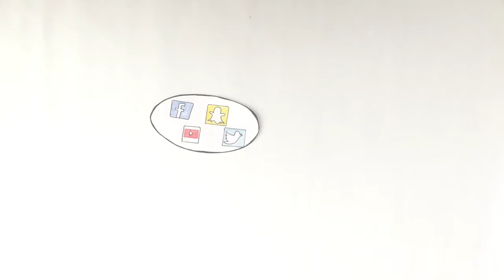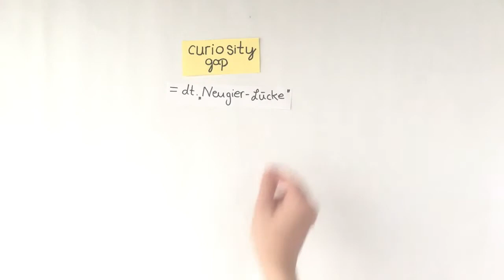Clickbaiting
OMG! Das ist der krasseste Erklärclip aller Zeiten!!!
Alles über Clickbaiting - für Dummies erklärt
Schaltet jetzt ein!
* eine Produktion von Studierenden des Kurses Medienbildung - Bildungsmedien der ZESS | Uni Göttingen